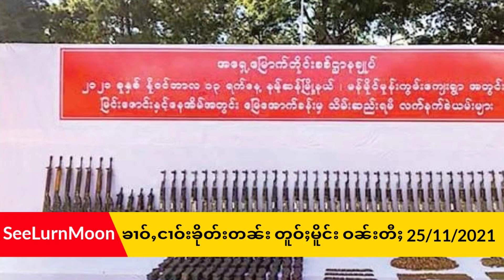ၶၢဝ်ႇငၢဝ်းၶိုတ်းတၼ်း တူဝ်ႈမိူင်း ဝၼ်းတီႈ 25/11/2021